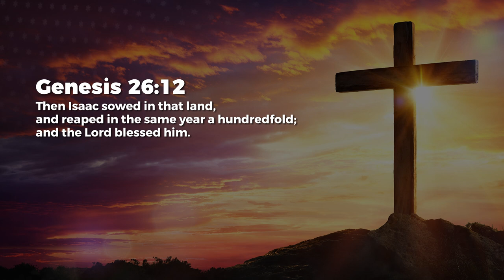Unusual Increase - Nancy Ramya | Daily Devotion, August 19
Today's Daily Devotional: Unusual Increase